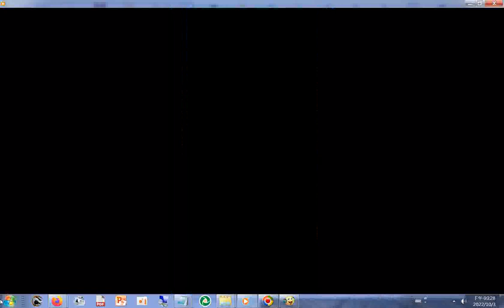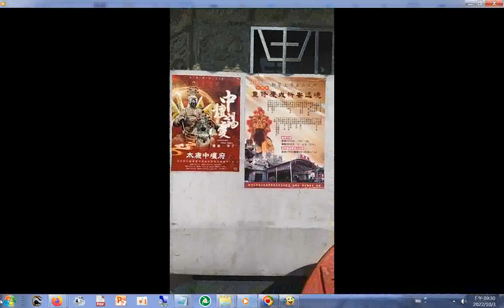真武殿 的陣頭 20221001新營#真武殿 三天遶境活動第2天直播之後補錄部分...